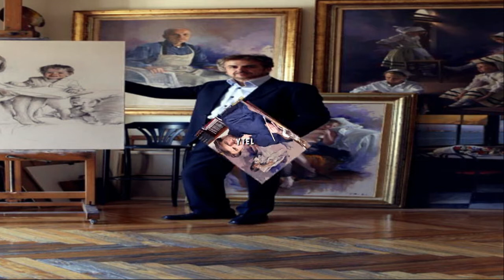Ricardo Sanz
Ricardo Sanz (San Sebastián, 1957- ) es un pintor retratistas y paisajistas español. Su trabajo pictórico incluye retratos entre otros de la familia real española. Se le considera un exponente del luminismo en la tradición de Sorolla, aunque su obra refleja también influencias de los clásicos y de otros retratistas de renombre como John Singer Sargent.

Ha obtenido el Premio Nacional de Cultura Viva, el Premio de la Fundación Goya y la Medalla Paul Harris que le concedió la Fundación Rotary International.
Procede de una familia estrechamente relacionada con el mundo del arte. Su abuelo tenía galerías de arte y fue amigo de grandes artistas de su época, como Sorolla, Zuloaga o Vázquez Díaz. Su primer maestro fue José Campos. Después de recibir una licenciatura en Historia en la Universidad de Deusto, se trasladó a Madrid, donde cursó historia del arte. En Madrid entró en el círculo de artistas contemporáneos en España y conoció a pintores como Félix Revello de Toro, Ricardo Macarrón, Joaquín Torrents Lladó, Vicente Maeso y otros.

Su obra obtuvo progresivamente el reconocimiento de personalidades del mundo de la cultura, la política y la aristocracia. Fue el primer pintor oficial de los Príncipes de Asturias. Trabaja actualmente con la Galería Santiago Echeberría y la Galería Sokoa (ambas en Madrid) así como con la Galería Echeberría de San Sebastián
La obra de Sanz transmite un aire moderno y renovador, mezclando una composición exquisita con una técnica depurada y un especial dominio del color y la luz. Imprime una pincelada moderna y original que consigue reflejar con maestría los efectos de la luz, que se convierte en protagonista de sus cuadros.

En su faceta de retratista, demuestra intuición psicológica y una pincelada precisa y elegante que sumerge su obra en una atmósfera de naturalidad